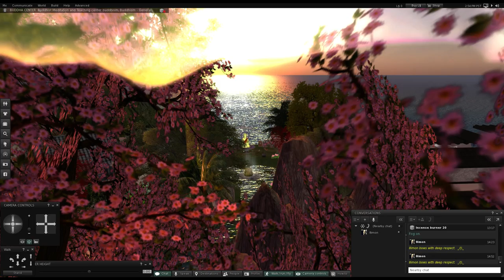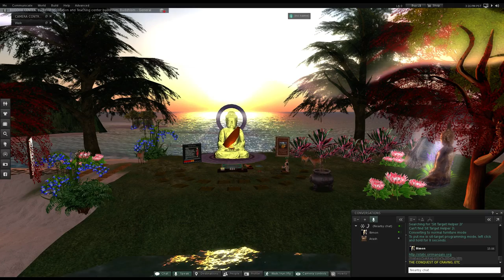Sakka-pañha Sutta | Sakka's Questions | Pt. 2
Studying a talk as given by The Ven. Mahāsī Sayādaw on the questions of Sakka.

"Sakka asks the Buddha as follows. "Lord, There are devas, human beings, asuras, nāgas, gandhabbas and many other living beings. These beings wish to be free from quarrels, armed conflicts, animosity and unhappiness. Yet they are not free from these evils of life. What is the fetter (samyojana) that makes them unable to fulfill their desire?"

May you be free from suffering
Simon